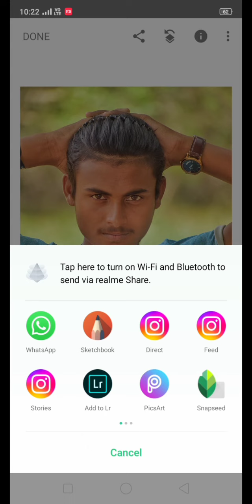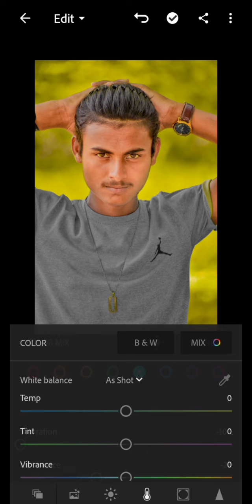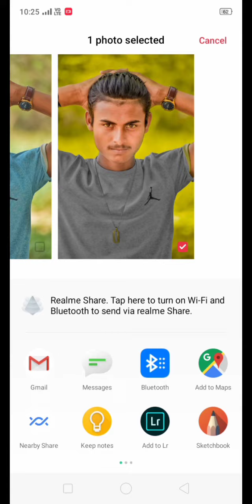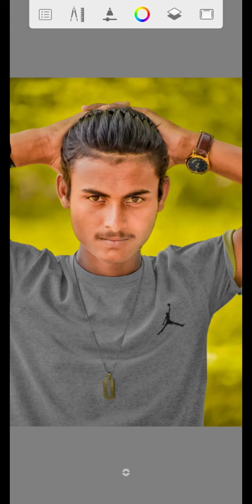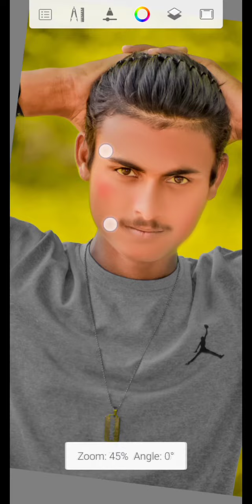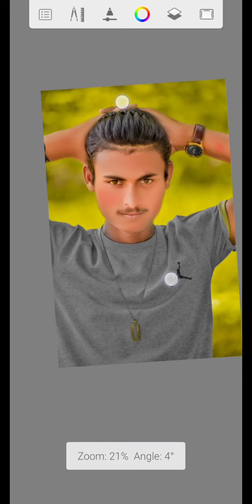Snapseed & Autodesk Faceooth, Background EditingI Snapseed New Colour ToneEditing Trick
Snapseed & Autodesk Face
Smooth, Background Editing
I| Snapseed New Colour Tone
Editing Trick ||

photo editing
new photo editing
snapseed editing
face white editing tutorial new
new photo editing tricks 2022